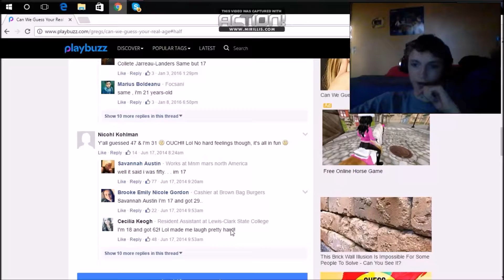THE BEGINNING! || Escapists Episode #1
WOW, it took 3 hours to process, FML

SHK3lkjnLHQ

That's it have a fun day.

Comment: Prison Break